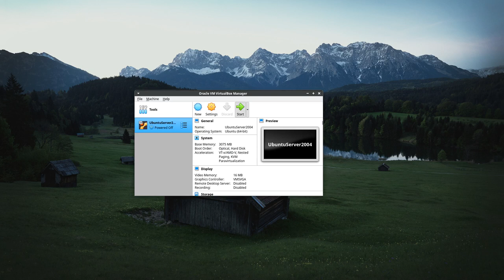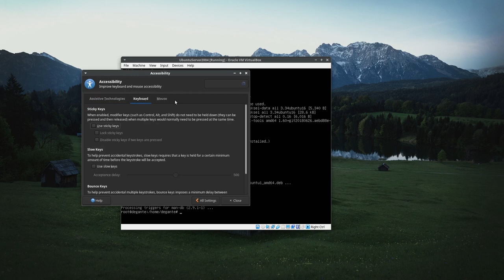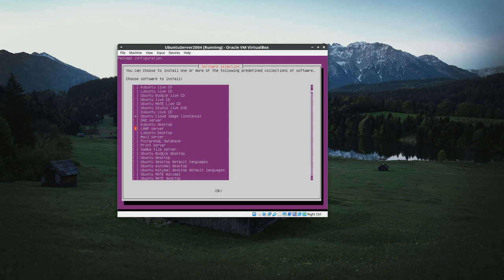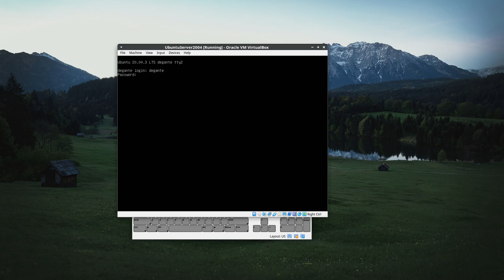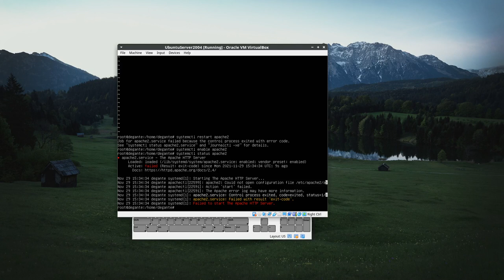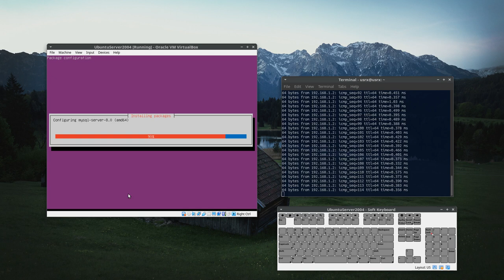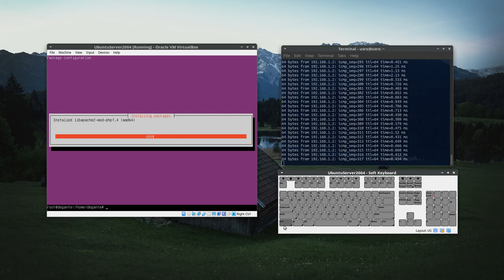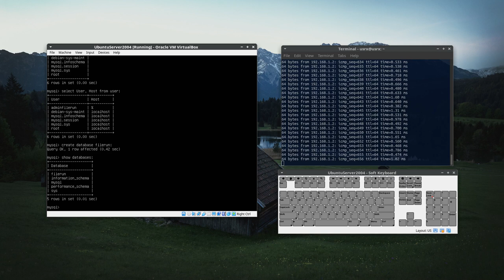Instalación y configuración de FileRun - Parte 01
En esta primera parte del proceso instalamos la pila LAMP en Ubuntu Server 20.04 y creamos un usuario en el servidor de base de datos.